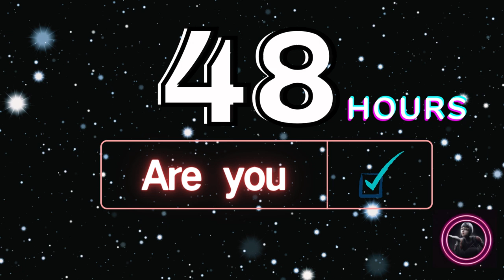48 HOURS DOWNTIME! 🚨|| Extended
You have seen the leeks and views of every Fortnite creator out there, now I want to know your feelings?

See you on the DOWNTIME